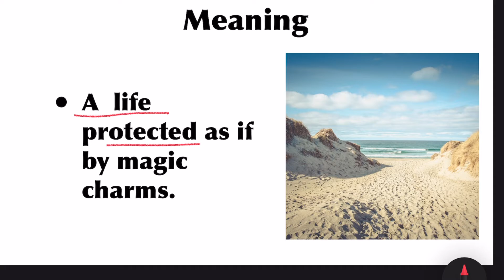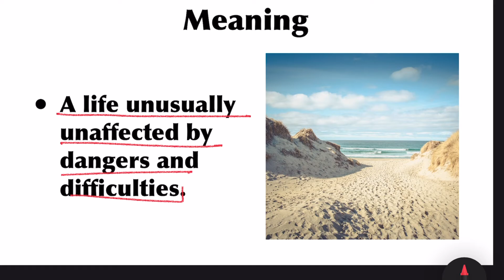Shakespeare’s Idiom // Enrich your Vocabulary // Empower the World //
Idiom,
Idiom in English,
Idiom for ESL students,
Idiom meaning,
Idiom usage,
A charmed life,
How to use a charmed life ,
Usage of a charmed life,
Meaning of the idiom a charmed life,
Usage of the idiom a charmed life,
Example sentence for the idiom A charmed life,
English grammar for ESL students,
GrammarENG,